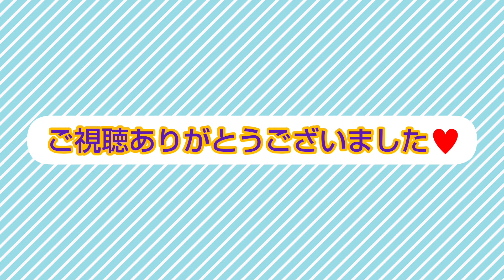清野菜名さん(Seino Nana)の画像集を作ってみました‼️可愛いですね✨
清野菜名さんの画像集を作ってみました‼️ぜひ観てください😆